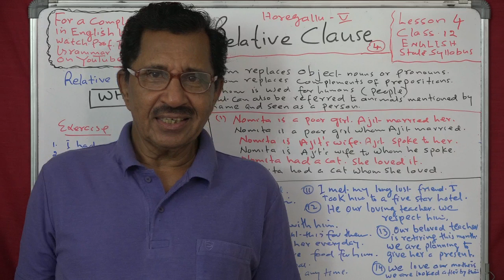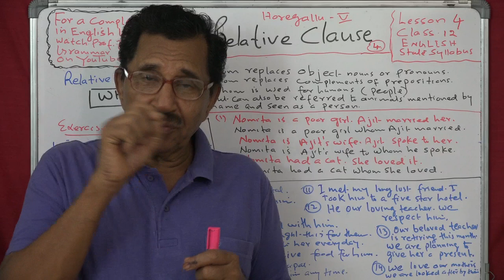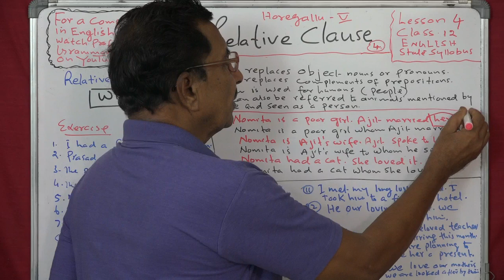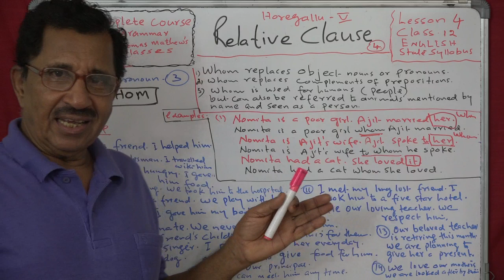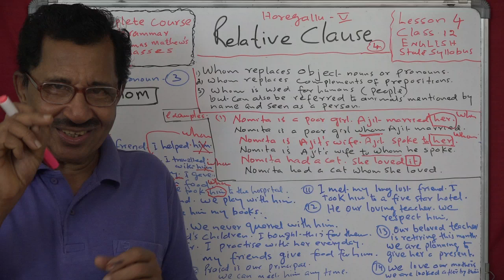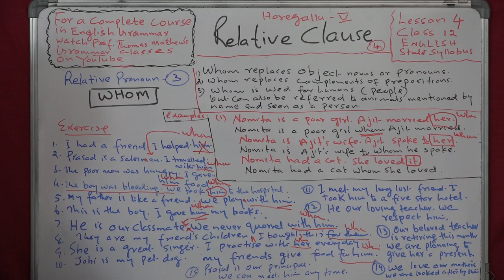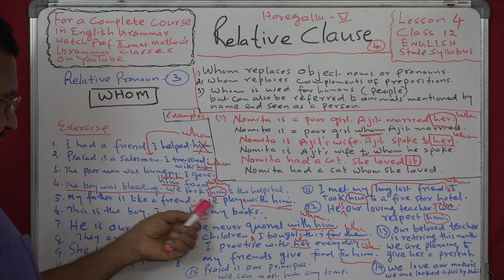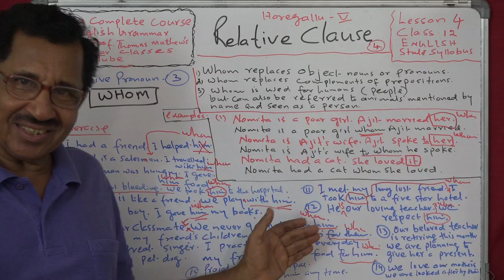Lecture No. 8 ( 1243 ) by Prof. Thomas Mathew. Horegallu. Sudha Murty.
Lecture No. 8 ( 1243 ) by Prof. Thomas Mathew. Horegallu. Sudha Murty. Lesson 4. class 12. Relative Clauses. English. State syllabus.
More than 1243 classes available here for MA.BA and CBSE class 11&12